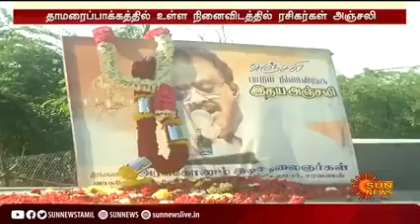SPB நினைவிடம்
SPB Ninaividam